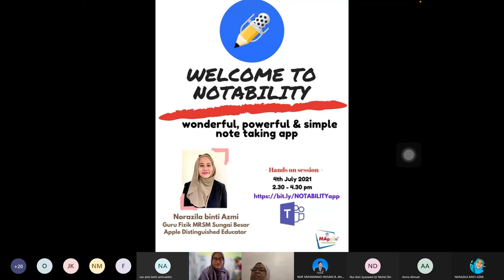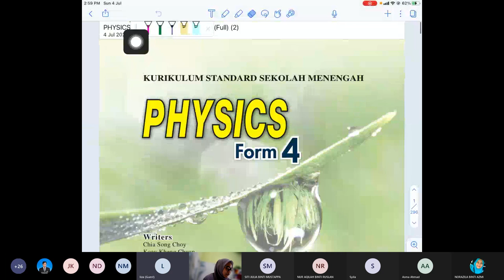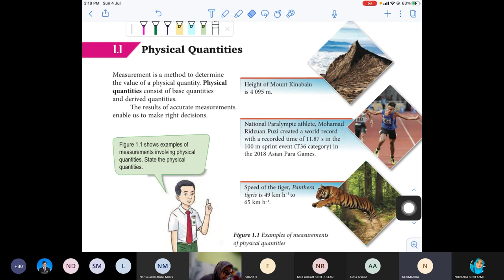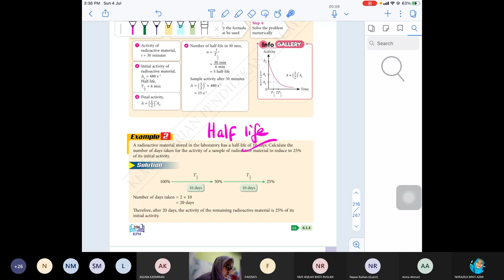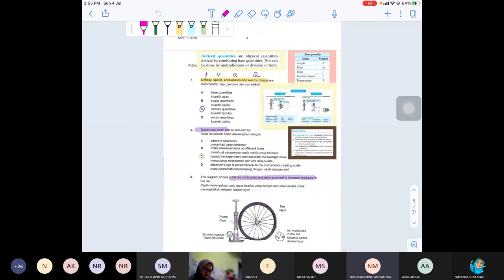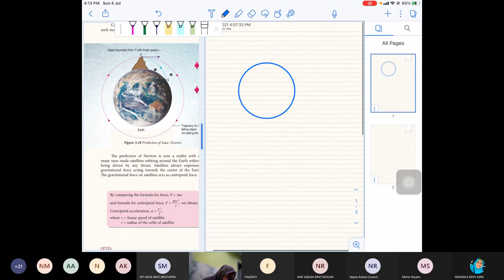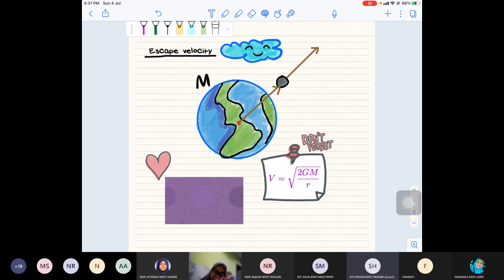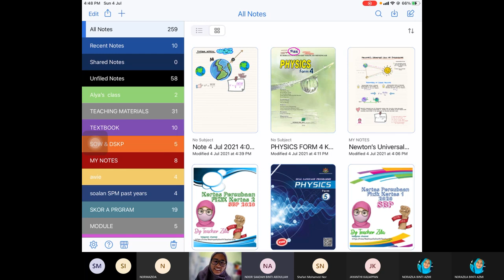Cara menggunakan aplikasi Notability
Notability adalah aplikasi yang popular dalam mencatat nota untuk komputer dan peranti mudah alih Apple. Notability membolehkan pengguna menghasilkan dan berkongsi nota yang menggabungkan tulisan tangan, menaip, gambar, audio, fungsi pengimbas dokumen, GIF, menukar formula matematik,  serta boleh menambah pelekat nota dan kertas pelbagai warna dan rekabentuk.